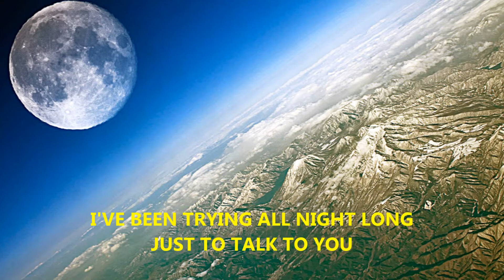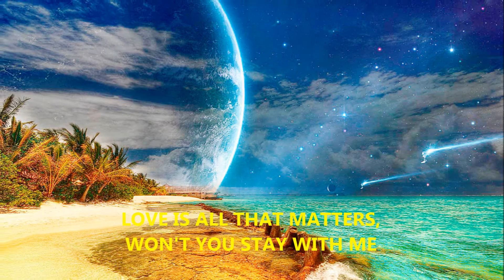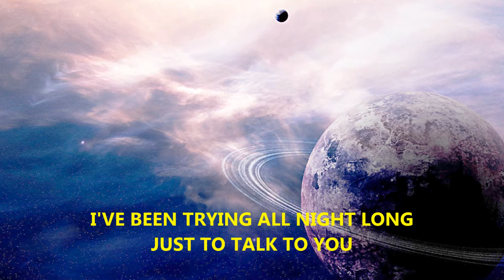Lay down Sally (alt) - (HD)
"Lay down Sally" is a country-blues song originally performed by Eric Clapton, and written by Clapton, Marcella Levy, and George Terry. It appeared on his November 1977 album Slow-hand.